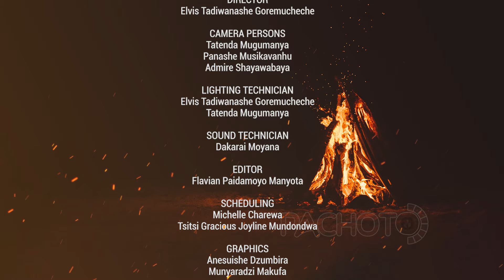Men's Mental Health (Maintaining Good Work - Life Balance) PART 2 | Pachoto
The gentlemen continue their discussion on maintaining good balance as a man in life.